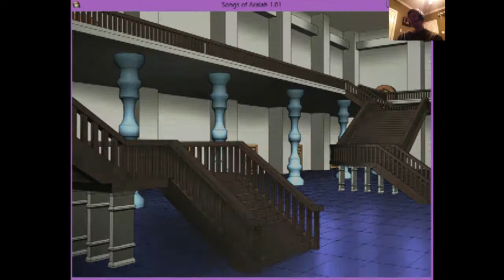Song of Araiah Part 5 (Valentine Special)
So this is a love story about a boy who runs away from home to escape a traditional beading and go to this old house in search for a woman who is said to grant wishes for a price. watch and or read and see what happens in this sweet, intense love story.